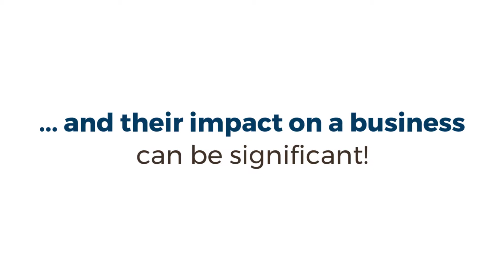Customs Audits and Compliance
Customs verifications (a.k.a. audits) are serious matters, and their impact on a business can be significant. You never know if or when Customs will come calling, but you can conduct your business to be prepared to weather an audit with minimal disruption.